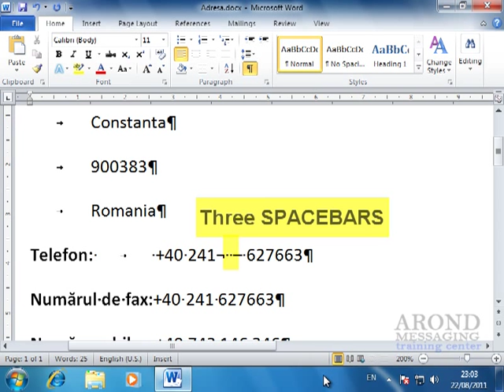Using Word 2010 - Display Formatting Marks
Display Formatting Marks